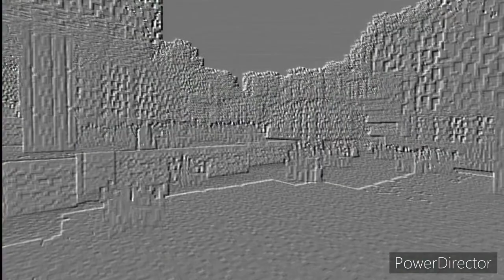All Day Song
Made by Eyesgamerboy